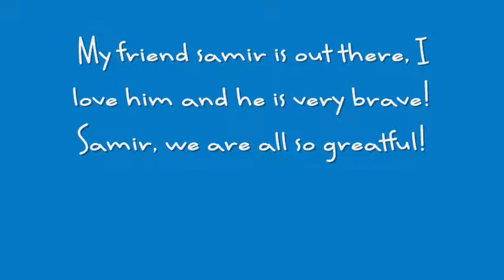Thank You To All The People Fighting In The War